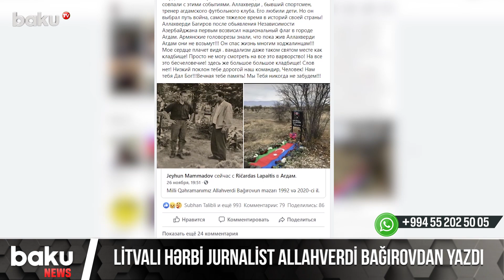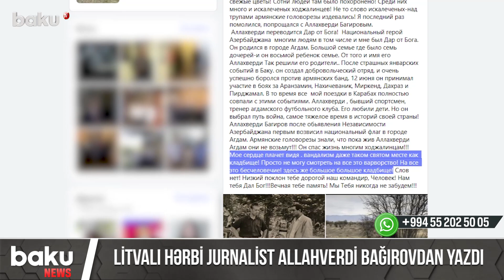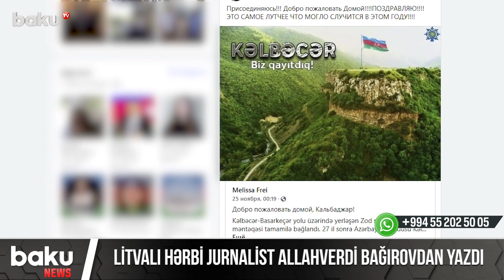Litvalı hərbi jurnalist Allahverdi Bağırovdan yazdı